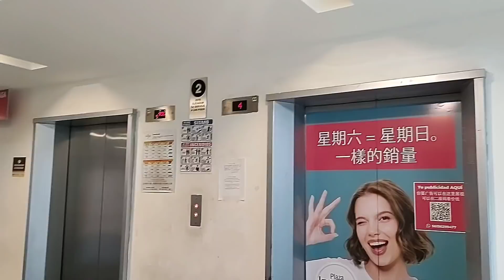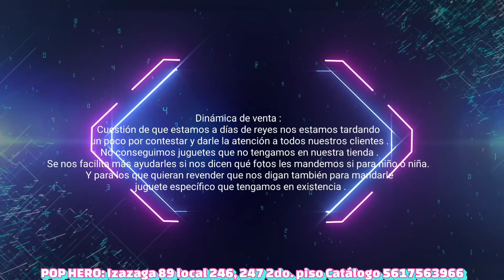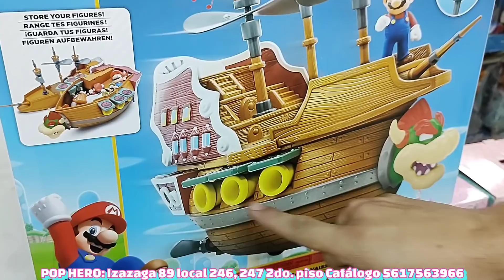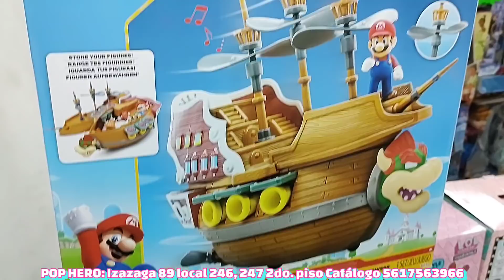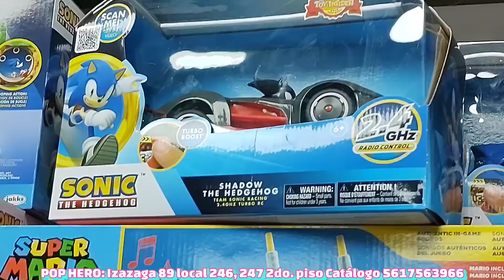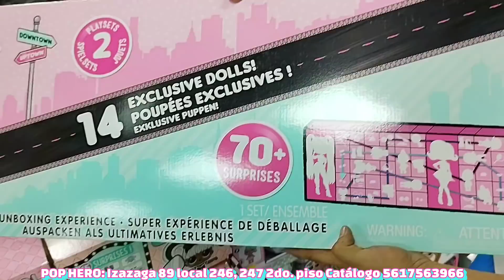⚠️NUEVA TIENDA⚠️JUGUETE ORIGINAL DE MARCA POR CAJA O PIEZA🔆 NO TE LO PUEDES PERDER/IZAZAGA 89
POP HERO SHOP

JOSÉ MARÍA IZAZAGA 89 LOCAL I246 I 247 2do piso METRO ISABEL LA CATÓLICA, ES EL MAS CERCANO

MAYOREO MENUDEO, PRECIO POR CAJA.
PAGO TARJETA, Y QR sin comisión.
Transferencia no paga comisión.
ENVIOS TODOS LOS LUNES DESDE UNA PIEZA NACIONALES
APARTADOS CON UN 50% DE ANTICIPO